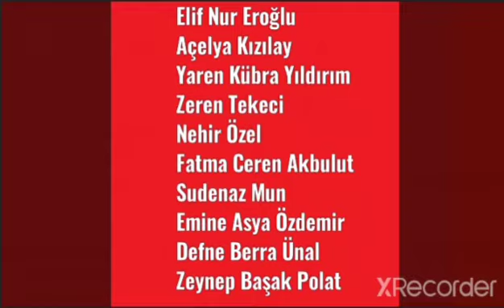18 Mayıs 2020